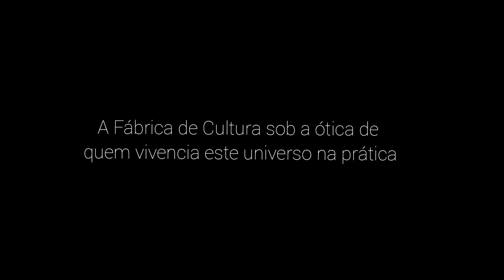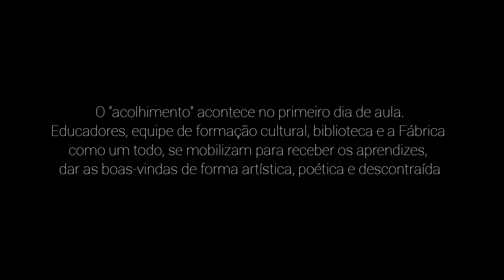Workshop de Férias: Conversa com a aprendiz - Lucila Leão - Parte 1 (FC SBC)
A Fábrica de Cultura, representada pelo educador Junior Gonçalves, sob a ótica de quem vivencia este universo na prática e o seu papel no processo de formação.